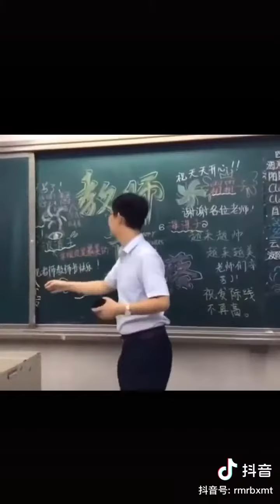this is CHINA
Looking back on China in 2020